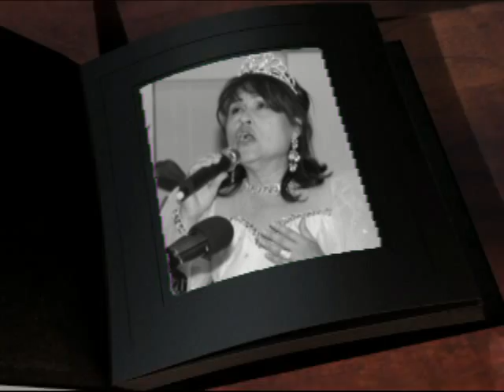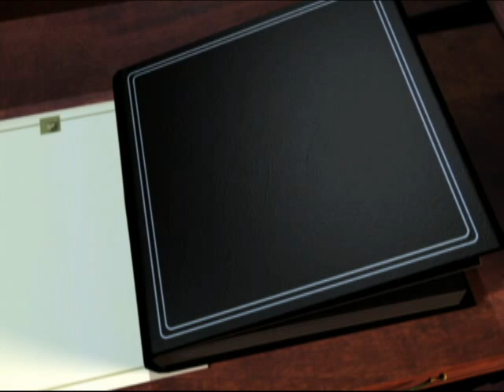Princesas 3.mp4 IGLESIA DE LO ALTO